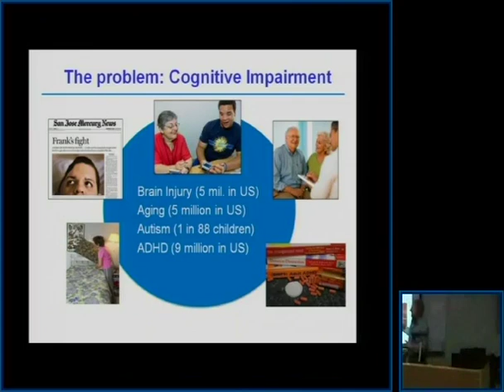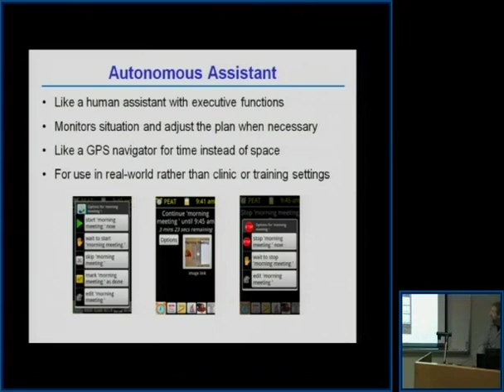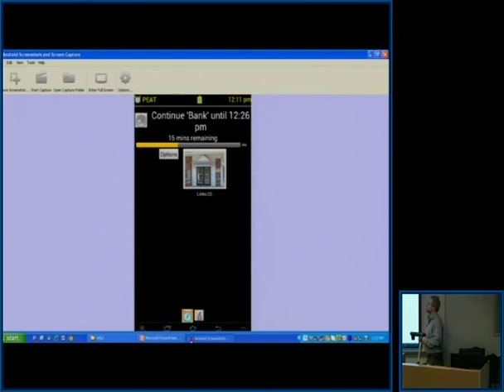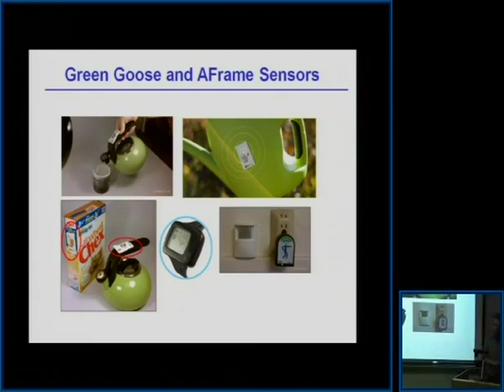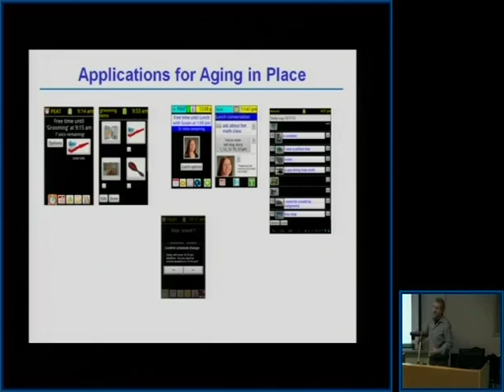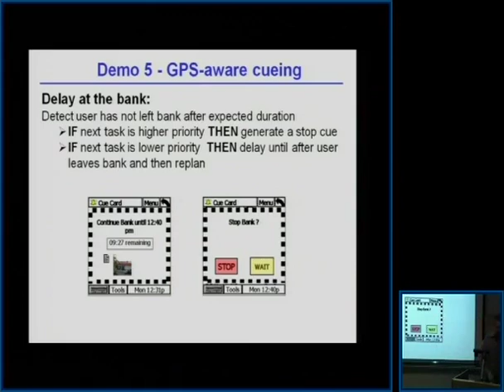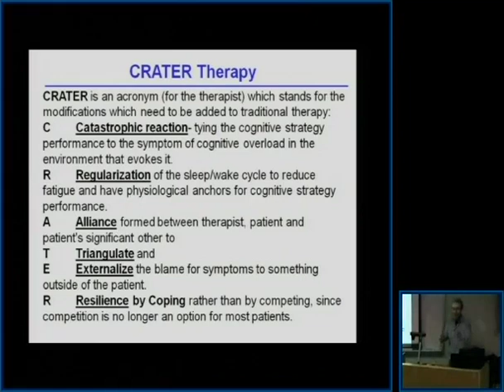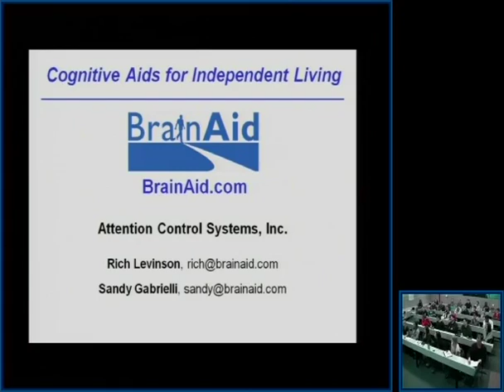Richard Levinson - Context-aware Prompting and Executive Function Assistance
This talk was given by Richard Levinson of BrainAid for the Washington State University Smart Environments IGERT on February 15, 2013.

Cognitive impairment of almost any kind may impact the critical executive functions we need for self-management and independent living. The Planning and Execution Assistant and Trainer (PEAT) is an Android app designed to help users with executive function impairment complete more activities with less prompting from a caregiver. PEAT includes real-time planning methods to reschedule the prompts when delays or interruptions occur, or when monitored sensor conditions change. PEAT was originally designed for brain injury rehabilitation but has been used by many people with nearly all forms of cognitive impairment including mild cognitive impairment, early dementia, stroke, autism, ADHD, PTSD, hypoxia and others.  This talk will explain how PEAT functions, including an overview of the system architecture, the sensors, and the prompt generation methods. We will describe how PEAT has been used by individuals with different forms of cognitive impairment and its applications for aging in place. The talk covers PEAT's roots in NASA's autonomous systems research lab, clinical trials, and more recent R&D projects funded by DARPA and TATRC to integrate PEAT with Smart Home sensors and biosensors, creating a context-aware prompting system. We will present work with collaborator Dr. Henry Kautz (University of Rochester) who developed state estimation and prompt planning modules which plug into PEAT. We will describe collaboration with a VA neuropsychologist who uses PEAT with approximately 50 veterans per year including many with mild cognitive impairment or early dementia, and we'll describe specific cognitive interventions she developed which plug into PEAT to help both the patient and their caregiver.